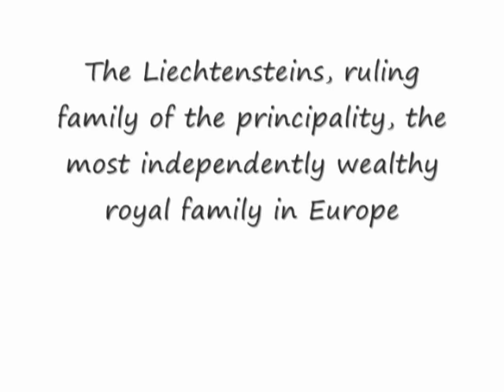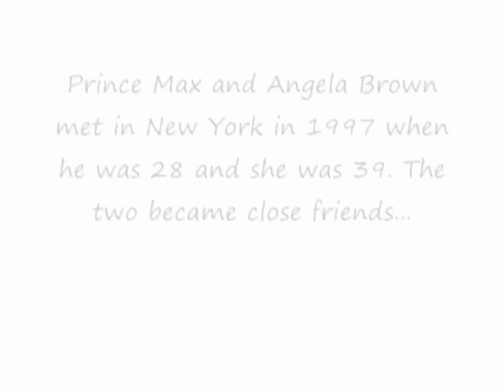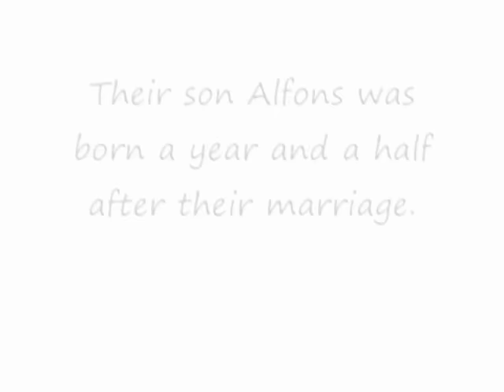Your PRINCE Will Come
This is the true story of Prince Max and Princess Angela of Liechtenstein. Like Angela Brown, your Prince will come. :-)

Your Prince is the man who will recognize and appreciate the beautiful person you are both within and without, and because of this will treat you with the love and respect you deserve. This special love he feels will make him want to form a lifelong bond with just you and the products of your love (your children).

Angela Brown was 39 years old, and an average though successful New Yorker, and part of those infamous unwed statistics when her Prince came along. What if Angela had settled for a frog - someone of poor character who didn't value her but instead abused and mistreated her with vile words or deeds? She would have missed out on the love of this handsome Prince and would have been filled with regrets.

**Note: I took some liberty with the image at 1:45, showing an upclose of hands. Those aren't the couple's actual hands, or rings...

Song details
Artist: Karen Bernod
Song: The Rest of My Life (Wedding Song)
Album: Some Othaness For You